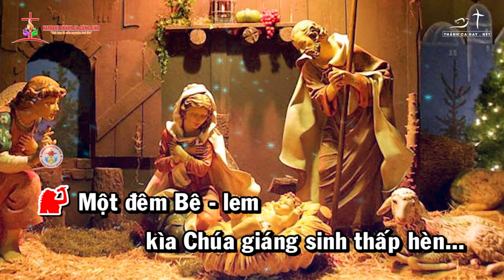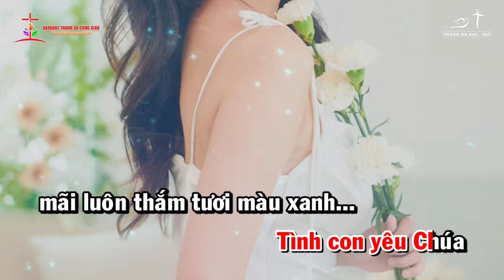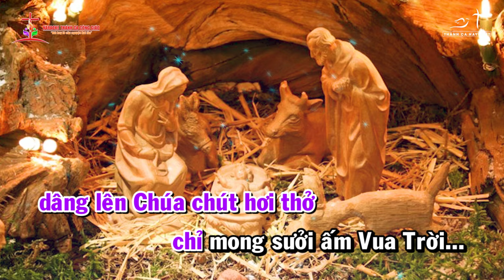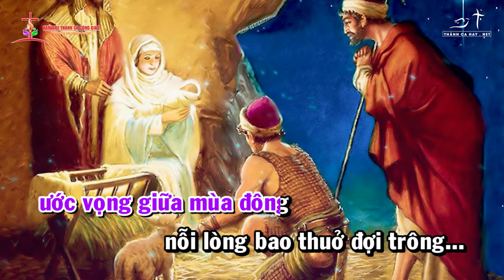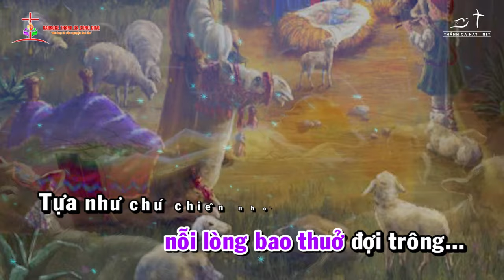KARAOKE - ƯỚC NGUYỆN ĐÊM ĐÔNG || ✍🏼 Sáng tác: THẾ THÔNG || 👨‍🎤 CS: TONE NỮ - Thánh ca Giáng Sinh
❤️ Ca khúc: ƯỚC NGUYỆN ĐÊM ĐÔNG
✍🏼 Sáng tác:  THẾ THÔNG
👨‍🎤 Ca sĩ: TONE NỮ
🎬 Video by: MINH DƯƠNG
🎼 Pdf :
©  Copyright: KARAOKE THÁNH CA CÔNG GIÁO